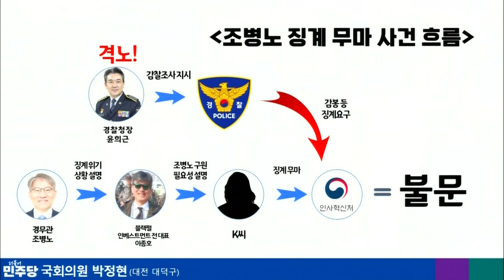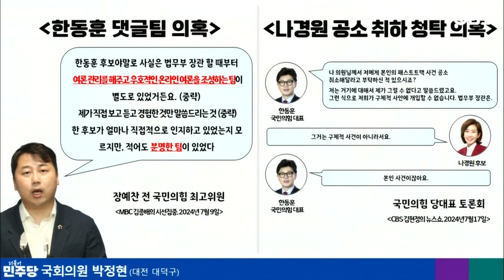"이 사건들 수사할 겁니까?"... 경찰청장 후보에 대놓고 묻자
29일 열린 경찰청장 인사청문회에서
박정현 민주당 의원이 조지호 경찰청장 후보자를 향해
발언하고 있는데요. 과연 어떤 상황이었을까요?

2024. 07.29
조지호 경찰청장 인사청문회

박정현 민주당 의원
조지호 경찰청장 후보자